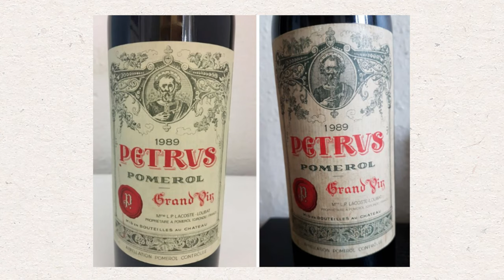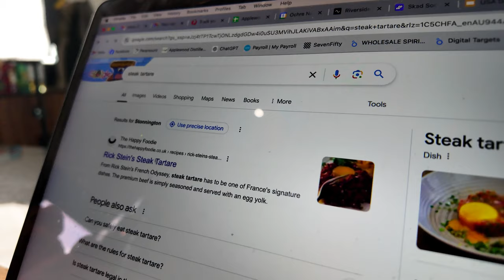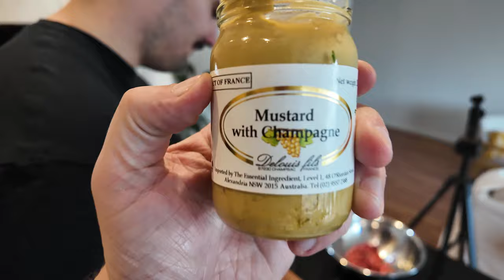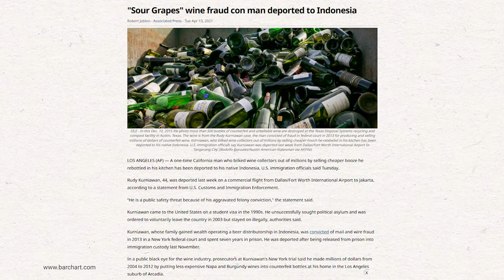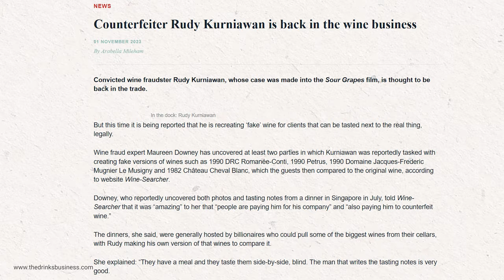Make PERFECT Steak Tartare in 10 Minutes or Less!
Learn how to make the perfect steak tartare in 10 minutes or less! This easy cooking hack will impress your guests at your next casual wine night.

On this episode of Wine For The People, Brendan & Noah travel to Hong Kong to discover one of the largest wine fairs in Asia: Vinexpo!

Want To Send In Some Wine For Review? (Our Address) :
24 Victoria St, Gumeracha SA 5233

ABOUT US